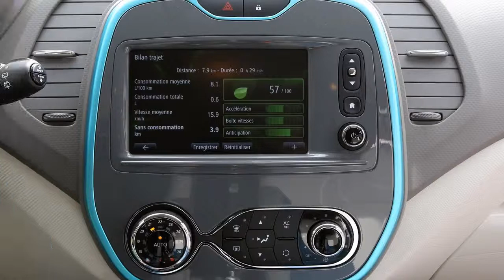RENAULT Captur (2014)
Renault Captur is the new urban crossover from Renault. Its flowing lines highlight its distinctive proportions, while its large wheels, generous ground clearance, wide tracks and steeply raked, forward-set windscreen form a unique blend of MPV, SUV and hatchback, conceived and made reality by Renault. Renault Captur lends itself perfectly to an extensive personalisation programme, too. With its many permutations of two-tone bodywork, wheel colours, light and dark interior trims, upholstery fabrics and graphic motifs, Captur will appeal to a particularly broad spectrum of tastes and desires.

The creative freedom enjoyed by Renault's designers shines through in the features and generous interior space expected of this type of vehicle. Though compact (it is only fractionally longer than New Clio), Renault Captur is particularly roomy. The sliding rear bench seat provides the ideal balance of space for passengers and their luggage, with a maximum carrying capacity of 455dm3 (up to the baggage cover). In the passenger compartment, two ingenious innovations underline Captur's character as a truly user-friendly vehicle: a large drawer-type glove box, which is easy for the driver to reach and holds 11 litres, and the availability of removable seat covers which can be unzipped, machine washed at home and refitted.

Meanwhile, the in-dash Renault R-Link multimedia tablet provides access to a whole new level of connectivity, with an ever-expanding library of dedicated motoring applications.

The raised driving position is both comfortable and confidence-inspiring, as are the car's passive safety features, road holding and braking performance. The credit for Captur's ride comfort goes to the B platform, which it shares with New Clio.

Driving pleasure and fuel economy are the common denominators of Captur's 100% turbo engine line-up. Available petrol engines include the Energy TCe 90 (three cylinders and just 898cc) and the TCe 120 EDC (four cylinders, 1,198cc). The latter is available exclusively with EDC transmission (Efficient Dual Clutch) which delivers outstanding driving comfort. When it comes to diesel power, the Energy dCi 90 uses only 3.6 litres/100km and emits just 95g of CO2 per km, which are record low figures for Captur's class. This model will also become available with EDC transmission at a later date.
Renault Captur is built at the Valladolid plant in Spain, where particularly close attention has been paid to product quality and environmental impact. Up to 16% of the plastics used in Captur's production are sourced from recycling - an outstanding achievement, even if not visibly apparent.

Renault Captur, which went on sale in April 2013, will bring a splash of welcome colour and glamour to the B segment, but without losing sight of the need to deliver common-sense practicality at the same time.

PASSIONATE, PRACTICAL AND INNOVATIVE

Ingenious and practical innovations are core values of Renault's stylish new crossover, which brings welcome fresh thinking to the B segment. Inspired by the concept car whose name and spirit it takes forward, Renault Captur is a proud standard-bearer for Renault's new design identity.

THE SPIRIT OF THE 'CAPTUR' CONCEPT CAR

Captur draws its inspiration from the concept car that represented the second theme - 'Explore' - of Renault's life cycle design strategy. Sporty and fun, this crossover was an open invitation to "explore the world, two-up".
Directly descended from the concept car, the production model was shaped by the same teams of designers and in the same studio.
Captur now takes forward the name, style and many of the features of its namesake:
• Distinctive frontal design structured around the prominent, vertically-positioned Renault logo which is set against a gloss black background.
• Curvaceous styling expresses movement and lightness, with very few hard edges.
• Muscular contours to the sides and wheel arches.
• Large wheels and substantial wheel housings signal robustness and a sporty pedigree.
• Captur's roof graphics carry over the design of the concept car's roof.
• An aircraft wing theme to the form of the dashboard.
• Elasticated mesh pockets on the front seat-backs conjure up the worlds of sailing or climbing and recall the technique employed for the seats and boot lining of the concept car.
• Mood lighting for the Easy Life drawer.
• A dedicated, warm Arizona Orange finish, which was selected as the launch colour for the production vehicle.